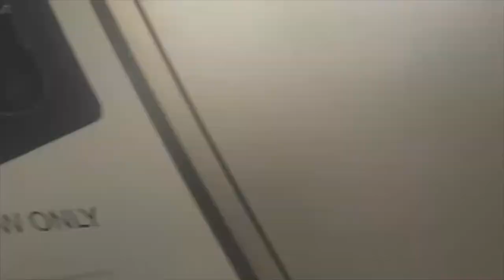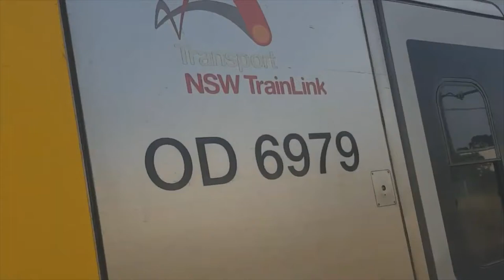Roberts Transport Vlogs - The Movie 3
thank you all for getting me to 40 vlogs can't wait to hit 50 subs